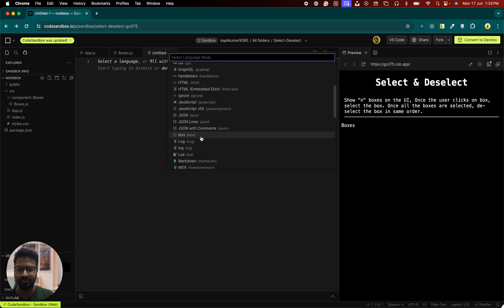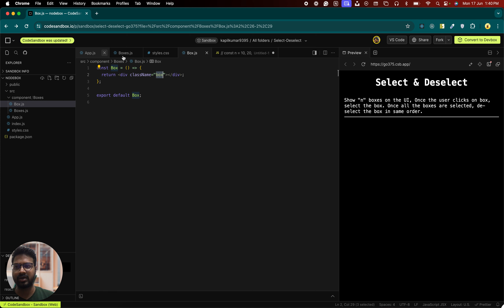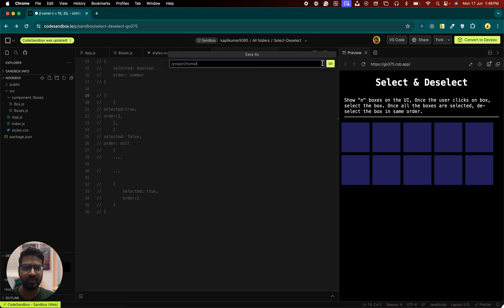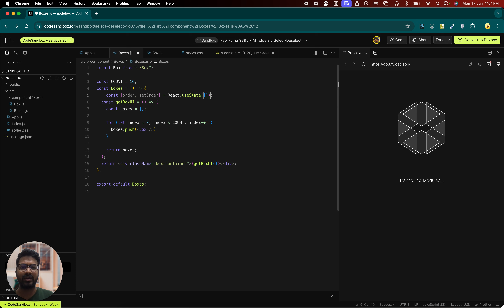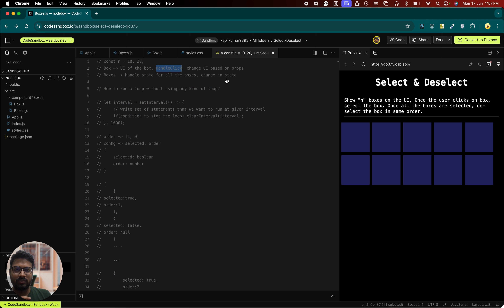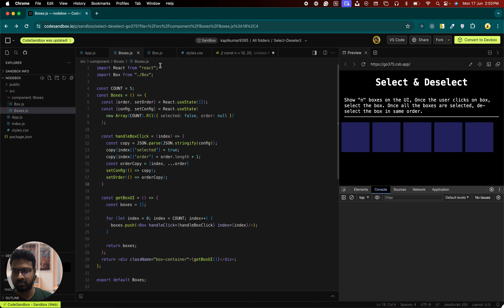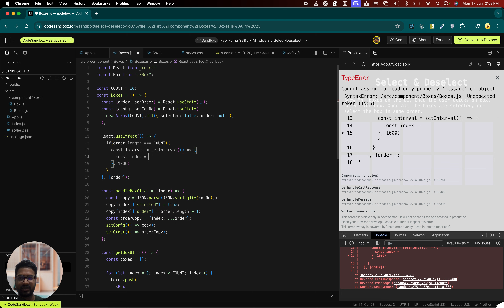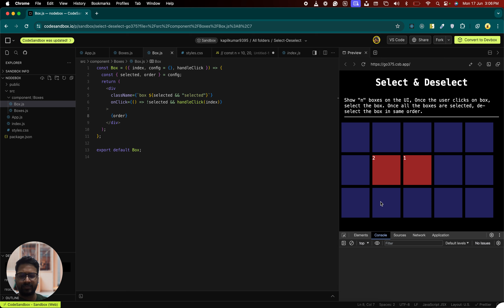React Interview Question | Frontend Machine Coding Interview.